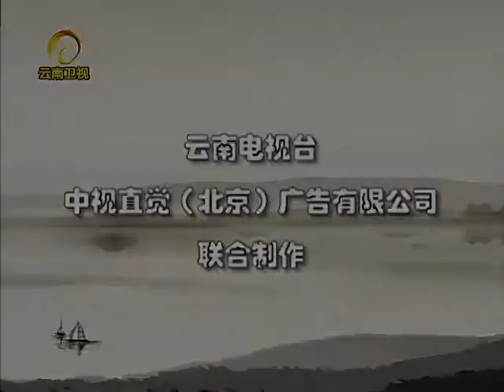绿荔枝泡一泡就能变红？水果易容术大揭秘！专家教你挑水果【养生汇】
云南卫视《养生汇》关注大众健康状况和生存环境、倡导正确的养生保健理念、讲述养生故事、展示精彩人生，传播科学的养生保健知识、反对伪科学和纠正不正确的养生保健观念、提高大众健康水平、共享健康快乐生活。